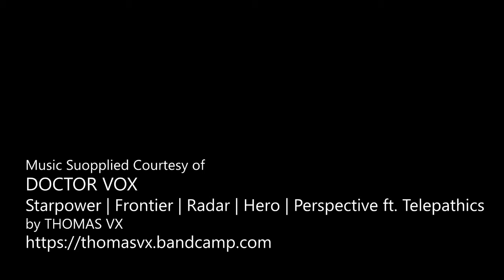James Le Bailly - Skydive Jersey 2019 - James Le Bailly